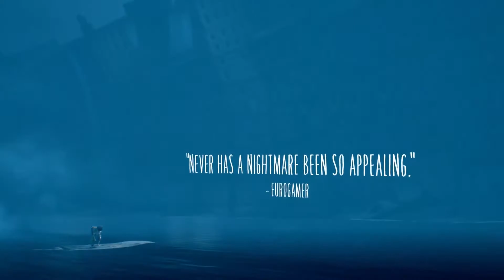Little Nightmares II | Launch Traile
Trailer / Little Nightmares 2

Little Nightmares 2 est un jeu vidéo de plateforme et de réflexion à venir développé par Tarsier Studios et édité par Bandai Namco Entertainment.

▬▬▬▬▬▬▬▬▬▬▬ Rejoignez-nous sur ▬▬▬▬▬▬▬▬▬▬▬